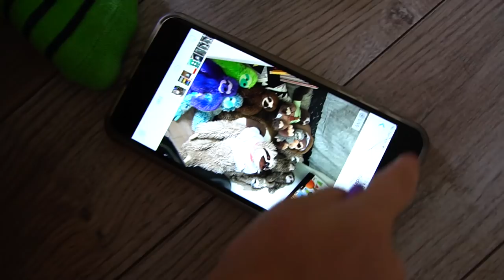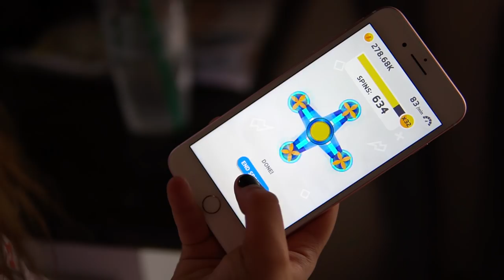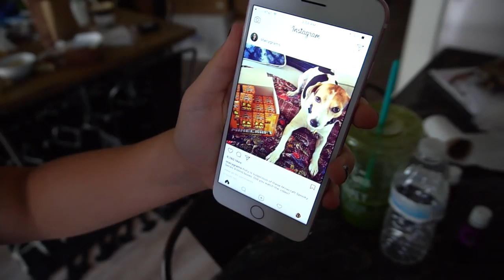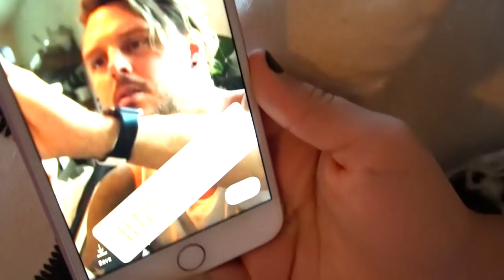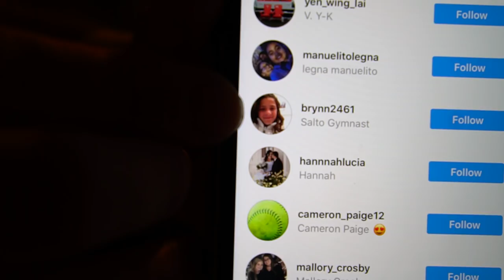PRE-TEEN GROUNDED FROM PHONE!! 😡📲 SHE LIED ABOUT IT!! | Slyfox Family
Jaedyn got busted on her iphone! She lied about it, will she be grounded for life?!